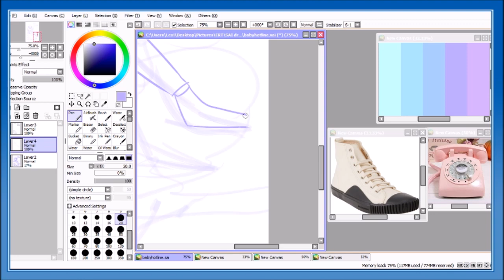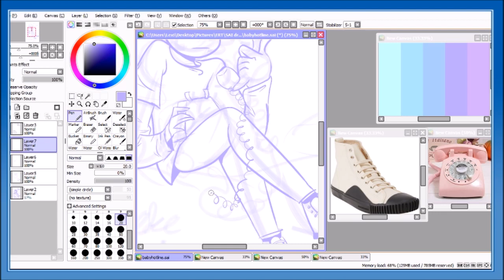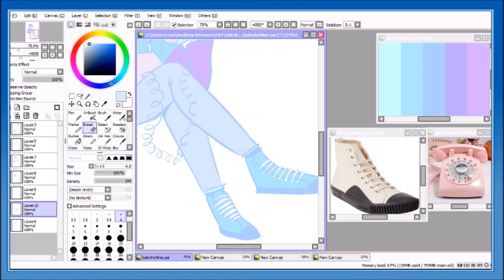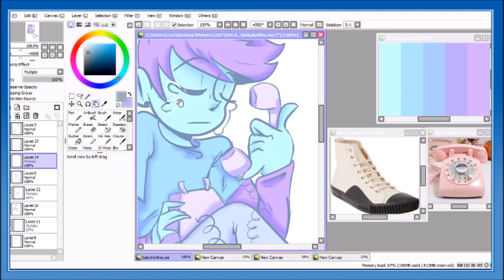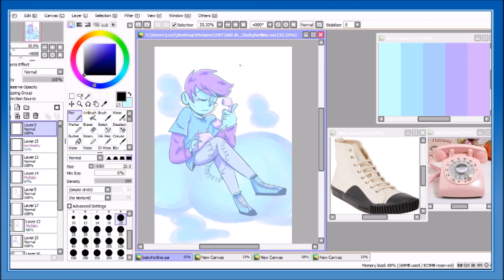Baby Hotline | Speedpaint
i couldn't get this idea out of my head so here we are!